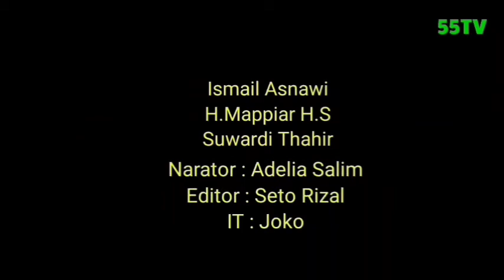Para Onthelis Nonton Bareng Film Perjuangan.Janur Kuning